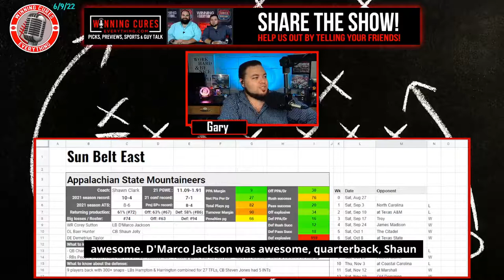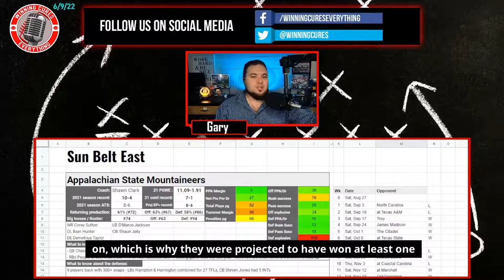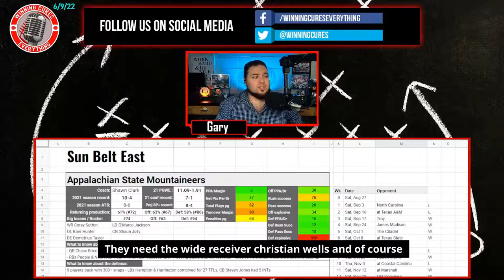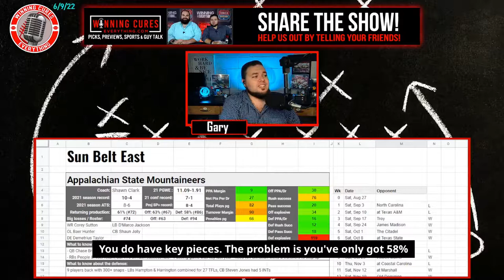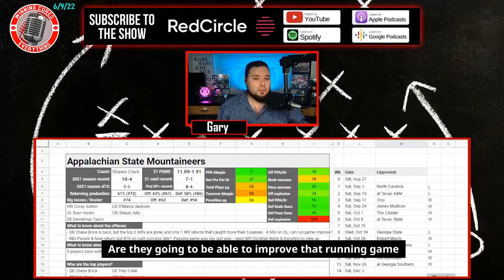Appalachian State Mountaineers 2022 Football Predictions & Preview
Gary & Chris give a quick preview & their predictions for the Appalachian State Mountaineers 2022 football season, whether they will go over the win total, record prediction, keys to the season and more!